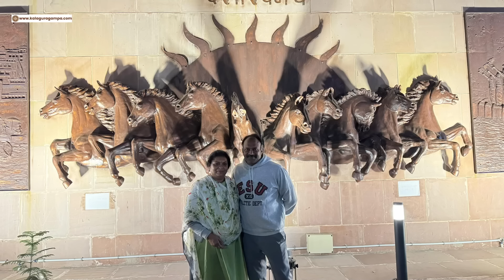kaasi/కాశీ యాత్ర కన్నుల పండుగ |Varanasi/ Sivaiah/ karthika somavaram/Airbnb#vlog god trip pooja